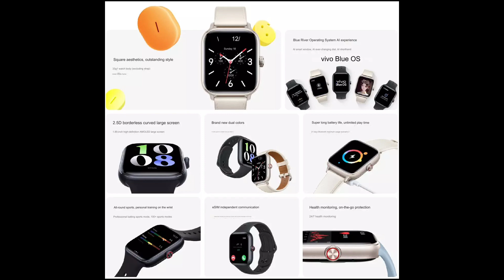Vivo Watch GT | Features & Specs | 1.85" Amoled Display, eSIM Support & NFC For Payments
Hai Guys Es Video Me Hm Apko Batayenge Ki Vivo Watch GT Launch Ho Gyi Hai Aur Esase Related New Features & Price Bhi Aa Gya Hai Aur Sale Bhi Starts Ho Rhe Hai...